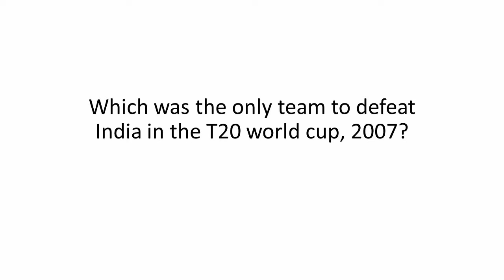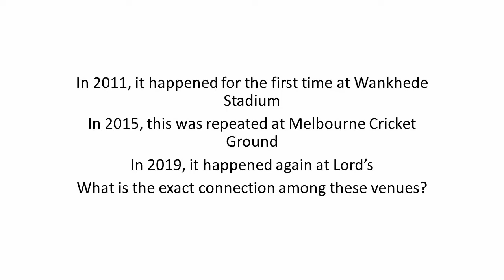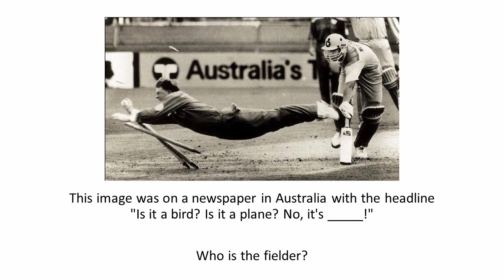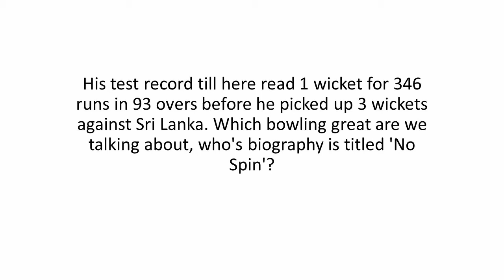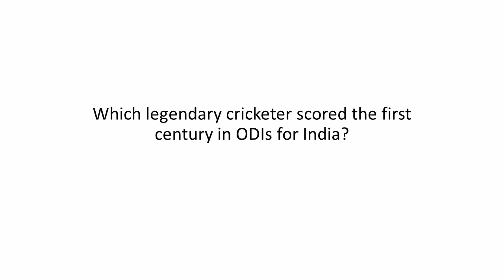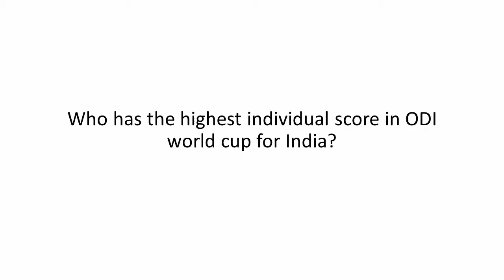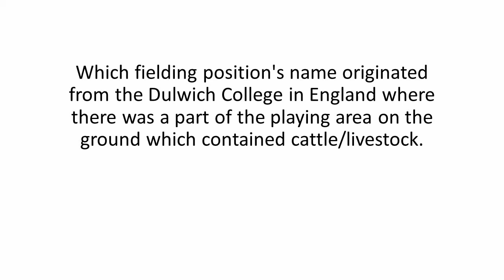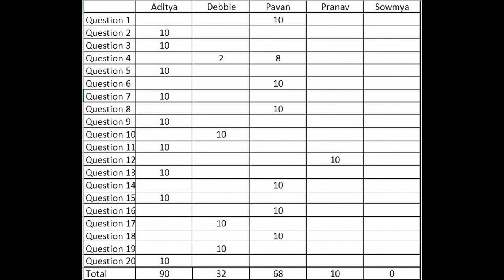Cricket Quiz | Round 2 | Aditya, Debbie, Pavan, Pranav, Sowmya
Pritam and Seshan advanced from the first round.

The second round of the quiz included Aditya, Debbie, Pavan, Pranav and Sowmya.